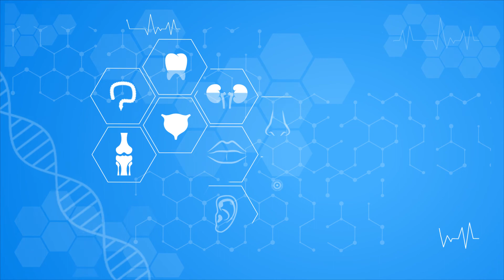هل بطانة الرحم المهاجرة تسبب السرطان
هل بطانة الرحم المهاجرة تسبب السرطان من الاسئلة التي تشغل بال الكثيرات المصابات ببطانة الرحم ويوضح هذا الفيديو ان البطانة المهاجرة من الممكن ان تسبب سرطان الرحم لدي نسبة قليلة جدا من الحالات ومع المتابعة الدورية يتم السيطرة علي الاعراض وعدم تطور الأعراض سرطان بطانة الرحم اسبابه وعلاجه
أعراض وأسباب بطانة الرحم المهاجرة وكيفية التخلص منه هل بطانة الرحم المهاجرة مرض خطير؟ سرطان بطانة الرحم - الأعراض والأسباب  خطورة بطانة الرحم المهاجرة اعراض بطانة الرحم المهاجرة واسبابها وطرق العلاج هل مرض البطانه المهاجره مع الوقت ممكن يصير مرض خبيث سرطان بطانة الرحم
أعراض سرطان بطانة الرحم المبكرة|
هل بطانة الرحم المهاجرة مرض خطير؟
هل بطانة الرحم المهاجرة مرض مزمن؟
نسبة الشفاء من سرطان بطانة الرحم
هل يمكن التعايش مع بطانة الرحم المهاجرة؟

يمكنكم متابعتنا علي الصفحات التالية 👇🏻